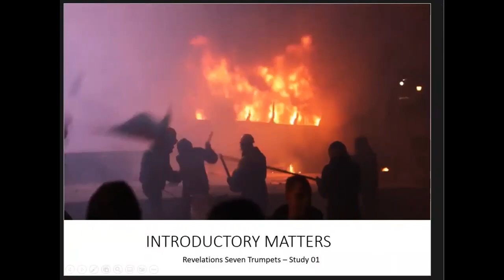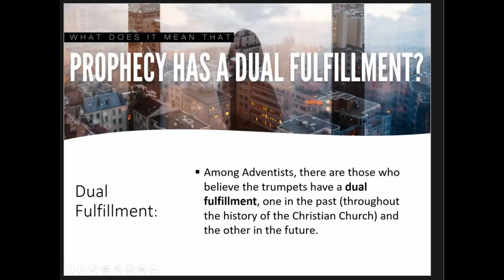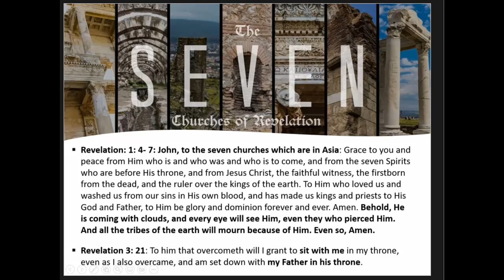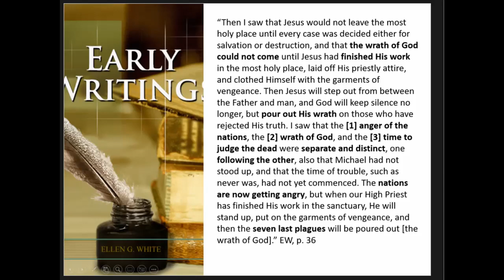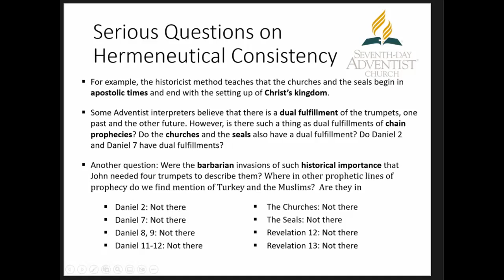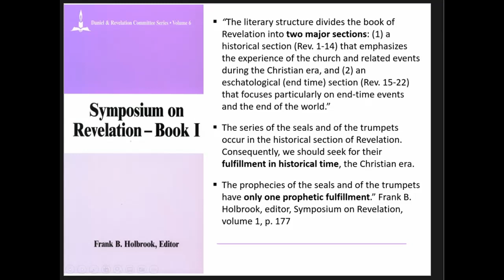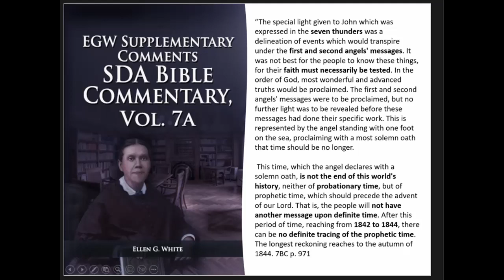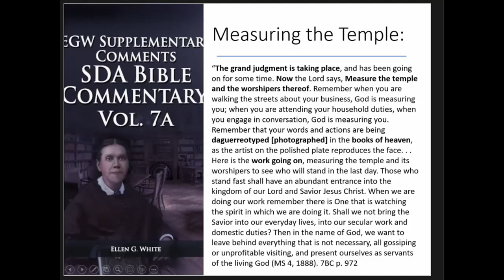Revelations 7 Trumpets Introduction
An in-depth study on Revelations Seven Trumpets based on Pr. Stephen Bohr's notes. The trumpets are God’s response to the powers that have oppressed and persecuted His people; God hears their pleas and answers them.